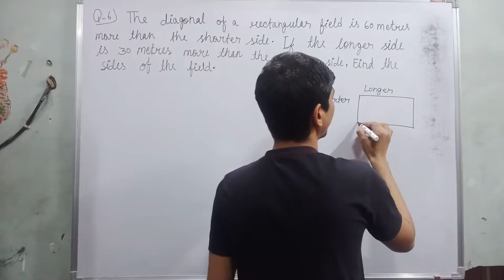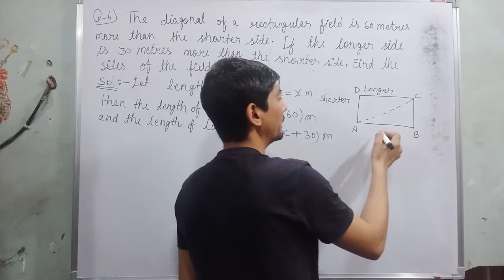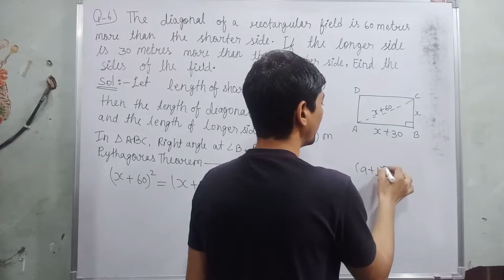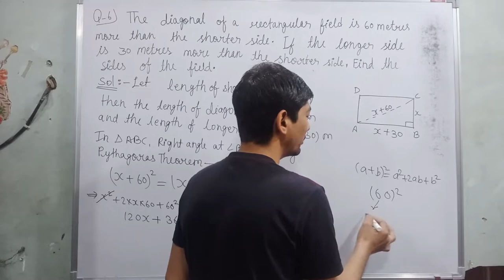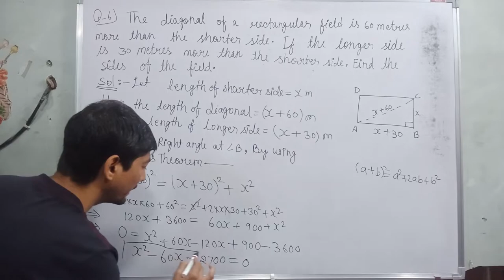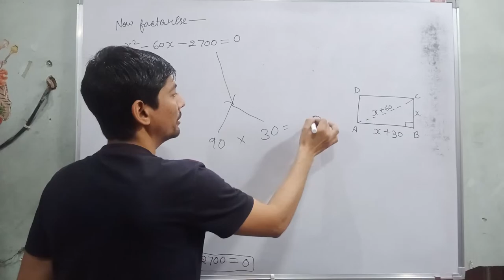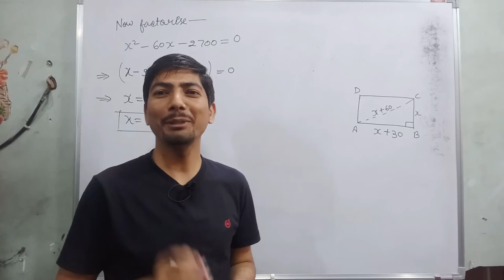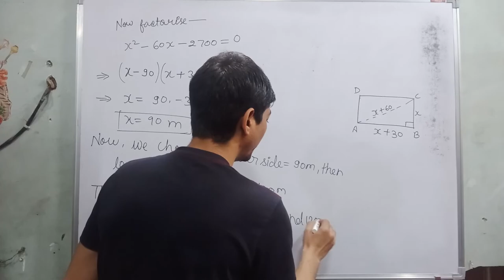the diagonal of a rectangular field is 60 metres more than the shorte | quadratic equations class 10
Q-6. The diagonal of a rectangular field is 60 metres more than the shorter side. If the longer
side is 30 metres more than the shorter side, find the sides of the field.